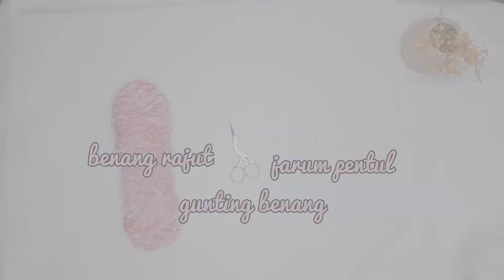DIY Macrame Tea Coaster | Velvet Yarn | merajut benang beludru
Dikutip dari buku Seni Makrame I, II, III (1986) karya Saraswati, makrame adalah hasil kerajinan kriya tekstil dengan teknik simpul yang menggunakan tali atau benang.
Secara Etimologis kata makrame berasal dari kata Arab “mucharam” yang berarti susunan kisi-kisi.

benang rajut
~ 1 benang rajut (utama) ukuram 250 cm
~ 5 benang rajut ukuran 90 cm
gunting benang / bahan
jarum pentul
pearl / manik manik (alternatif)

analisa :
~untuk benang velvet hasil akhir tidak bisa disisir seperti benang rajut bahan katun
~ukuran benang rajut velvet (5mm), dengan panjang 250 cm yang digunakan pada video hanya dapat membuat tatakan gelas dengan diameter sebesar 8 cm
~benang rajut velvet cukup sulit diatur karna tekstur benang yang licin

note
meja dilapis dengan selimut / karpet / kain agar dapat di tusuk